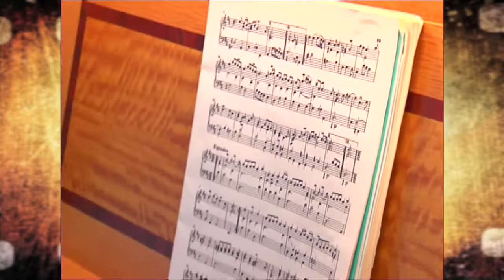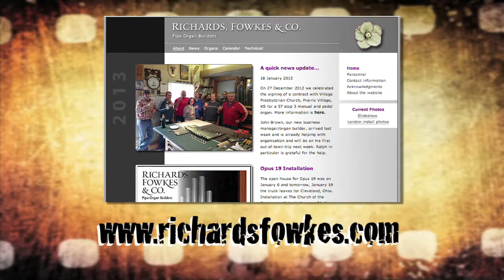Richards Fowkes Organ